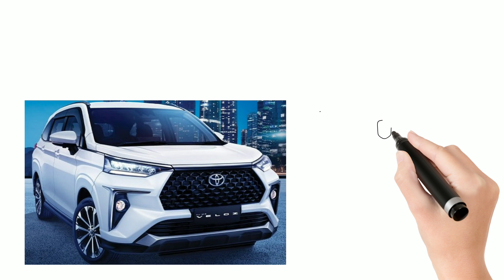So sánh 2 phiên bản Toyota Veloz 2022